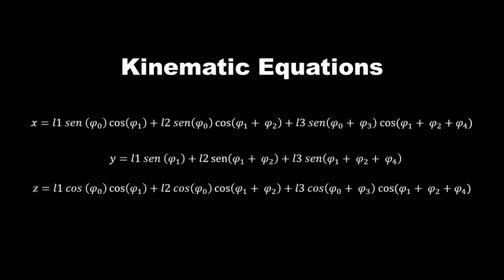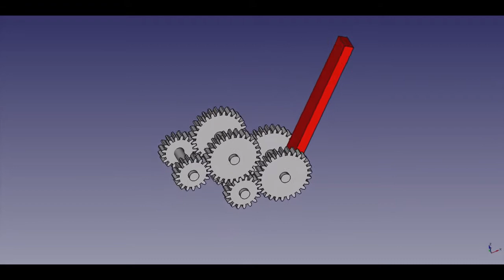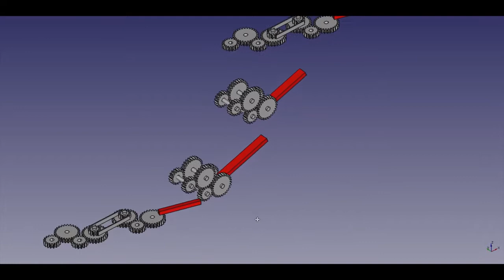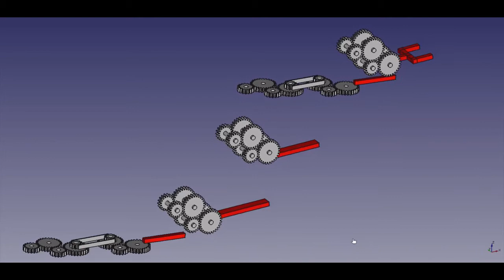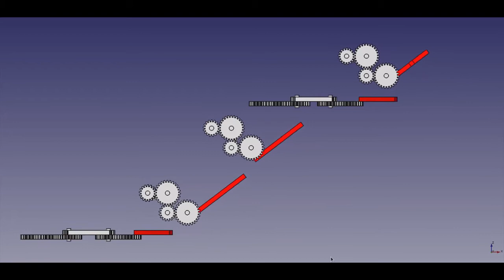Robotic arm mechanism - Kinematic analysis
This assignment's approach is to design a robotic mechanical structure using different types of mechanisms and deduce its kinematic model. Subsequently, its kinematic control law is used to numerically simulate motion. Developed under Linux and coded in C/C++ interfaced with FreeCAD.

The topics studied in depth for this unit class are: holonomy; kinematic modeling; mechanisms analysis; elastic bodies, Hook's law, kinematic control law; redundant, totally and underactuated systems, Jacobian matrix, inverse/direct kinematics.

YouTube Channel Admin: Jorge Pedroza